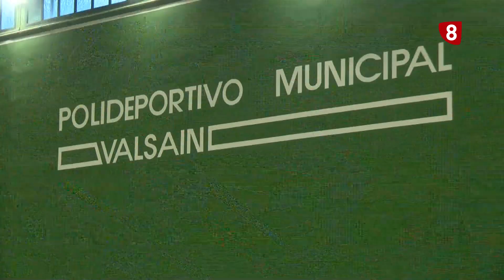La Jornada | Lunes 27 de marzo 2023